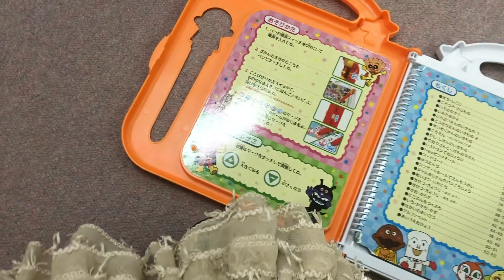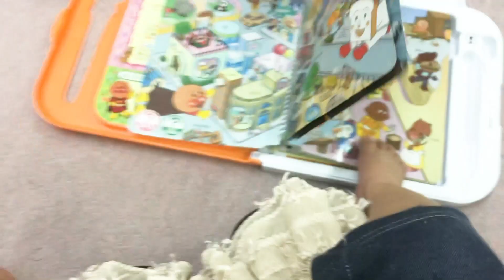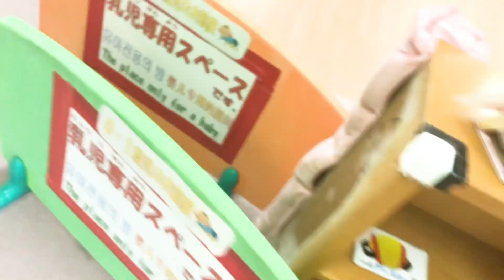アンパンマン争奪戦が勃発⁉️ふたご児童館へ行く！【もと超未熟児 男女双子赤ちゃん】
アンパンマン争奪戦が勃発⁉️
双子と遊んでいたら、アンパンマン巡りおもちゃの取り合いに！
妹まながアンパンマンを持って逃走しました！
まなはアンパンマンを守り切れるかな？！

→Changing diapers for twins【日本一かわいい男女双子赤ちゃん】ふたごのおむつ替え。何分でできるかタイムトライアル！！

→これぞ四刀流！？ミルクとミルクと離乳食と離乳食を何分で完食できるかノーカットでお届け！